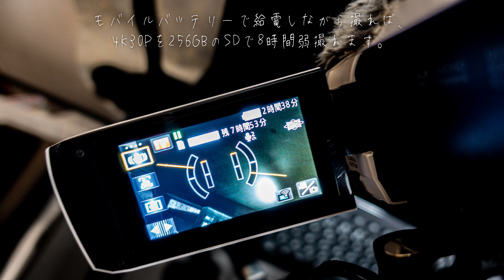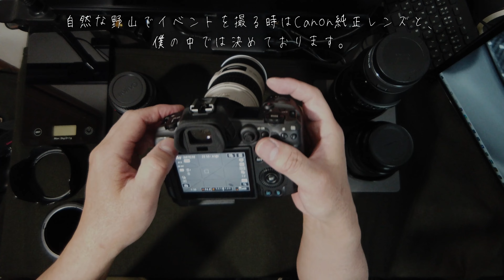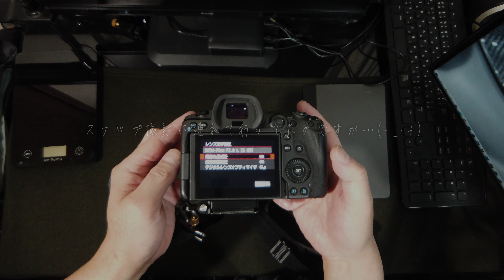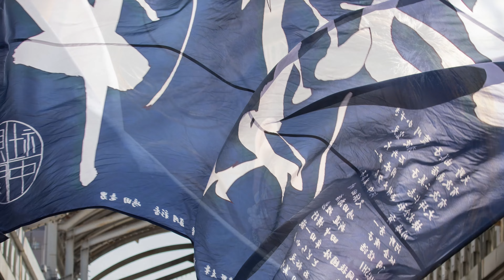～EOS R5とイベント/スナップ撮影～【EF/EF互換レンズを使う】【お手軽スタートアップRFレンズ】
僕がEOS R5にした理由の一つに、"手持ちのEF/EF互換レンズ資産が使える"がありました。
なのでR5の予約と同時にEF-EOS Rコントロールリングマウントアダプターを注文しました。
今回はEF/EF互換レンズ資産活用のご紹介になります。

僕は九州・山口地方のよさこい・パレード・和太鼓フェスティバルなどのイベントを好んで
撮っています。

行く先々の美味しいものを食べたりするのもまた楽しみの一つで、
こちらのコンテンツではそもそも車中泊を絡めてそうした事をご紹介するつもりで
開設したのですが、
コロナの影響でイベント中止が相次いでなかなかそこまで至っておりません…( ;∀;)
また各地でのイベントが盛んに開催される事を願っております。

最後によさこいイベントのご紹介として、
山口県下関市川棚温泉でご活躍の舞龍人さんのとても素敵な演舞曲"花龍花番い"を
収録させて頂いてます。

また参加したイベントは
になります。

EOS R5 　R SYSTEM 忘備録

2020/07/12予約　09/20入手 EOS R5 ボディ
2020/07/12発注　09/20入手 コントロールリングマウントアダプター CR-EF-EOSR
2020/08/05発注  10/18入手 RF50mm F1.2L USM
2020/09/23発注　10/01入手 RF24-70mm F2.8 L IS USM
2020/11/06発注　12/24入手 RF50mm F1.8 STM
2021/04/13発注　04/17入手 RF24-105mm F4-7.1 IS STM